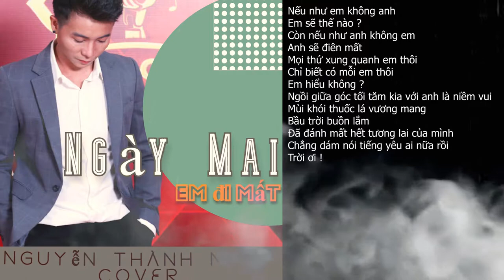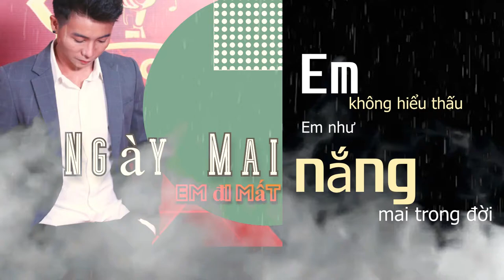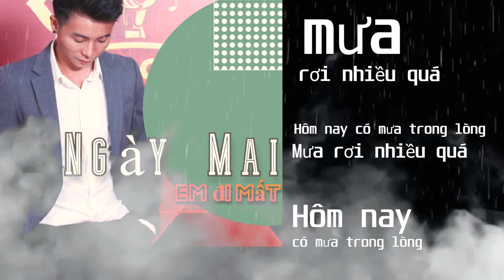NGÀY MAI EM ĐI MẤT - KHẢI ĐĂNG II NGUYỄN THÀNH NHÂN COVER CAO HƠN GIỌNG NỮ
Music Composer: DAT G

Lyrics:
Nếu như em không anh
Em sẽ thế nào
Còn nếu như anh không em
Anh sẽ điên mất
Mọi thứ xung quanh em thôi
Chỉ biết có mỗi em thôi
Em hiểu không
Ngồi giữa góc tối tăm kia với anh là niềm vui
Mùi khói thuốc lá vương mang
Bầu trời buồn lắm
Đã đánh mất hết tương lai của mình
Chẳng dám nói tiếng yêu ai nữa rồi
Trời ơi
Sợ ngày mai em đi mất
Chỉ còn thân xác xơ anh
Giật mình trong cơn ngủ say anh sẽ
Thức giấc tay ôm nhầm gối
Một màu mưa thay cho nắng
Một màu sương trắng thay em
Em không hiểu thấu
Em như nắng mai trong đời
Em nói anh là giai điệu mà em yêu
Vậy giai điệu của anh
Em nhớ được bao nhiêu
Một căn phòng trống không có tiếng cười
Chỉ còn tiếng nhạc vang
Mồi điếu thuốc, rót ly rượu
Gặm nhấm lúc tình tan
Trời ơi
Nắm đôi tay anh đi
Anh kêu hoài sao em không nghe thấy
Anh nhớ thơm mùi tóc em
Từng đêm
Đừng nhìn anh như thế
Tội nghiệp anh lắm hay sao
Nhìn vào trong đôi mắt em
Anh thấy lấp lánh những điều mới mẻ
Bầu trời hôm nay sao thế
Trời buồn nên cứ rơi mưa
Mưa rơi nhiều quá
Hôm nay có mưa trong lòng